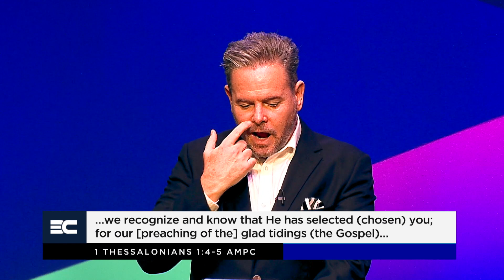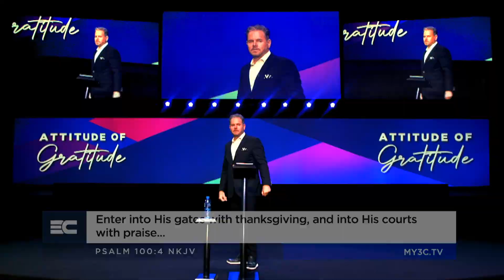Attitude Of Graditude 2 | Bert Pretorius